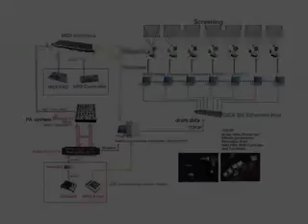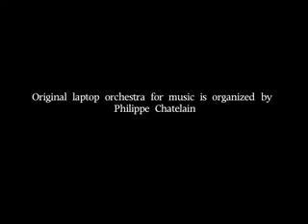Visual session + Masanori Amakura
Laptop orchestra for visual
@ Tokyo National University of Fine Arts and Music
Organize and programming: Daito Manabe

10.0.0.1 Satoshi HORII
10.0.0.2 Daito MANABE
10.0.0.3 Soichiro OGAWA
10.0.0.4 Gentaro SAYEGUSA
10.0.0.5 nothing's clear
10.0.0.6 Yasushi FUKUZAWA
10.0.0.7 Kouhei Taniguchi
10.0.0.8 iamsound
10.0.0.9 Kasapone
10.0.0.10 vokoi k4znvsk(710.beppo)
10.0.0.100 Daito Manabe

Turntable ,mixer and laptop :Daito Manabe
Drums: Masanori Amakura

Original Laptop Orchestra for sound is organized by Philippe Chatelain